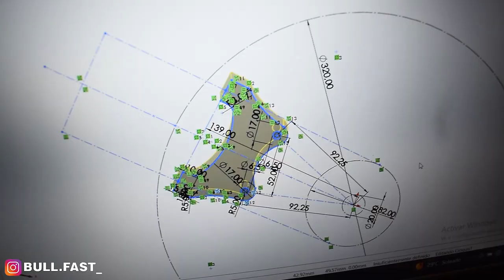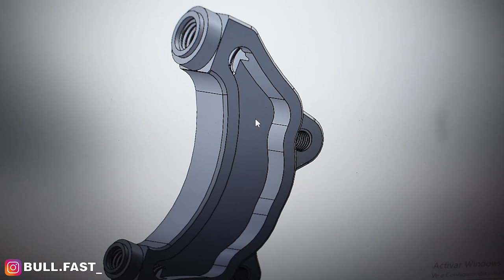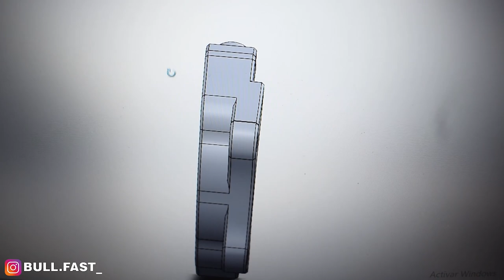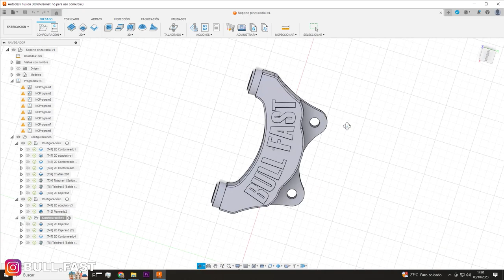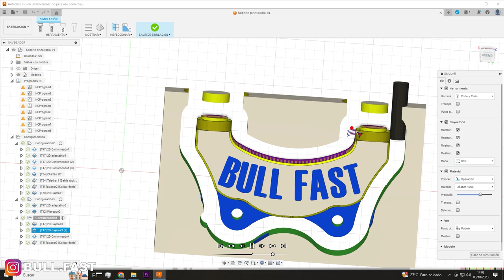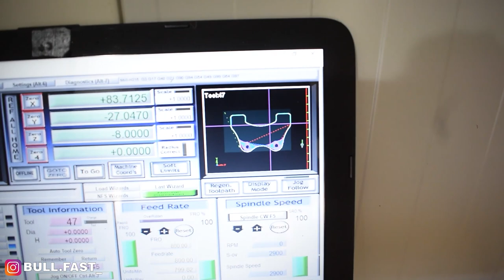Soporte de freno CNC para da DRD PRO de KIKE GTR | BULL FAST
Espero que disfrutéis del video y os leo en comentarios